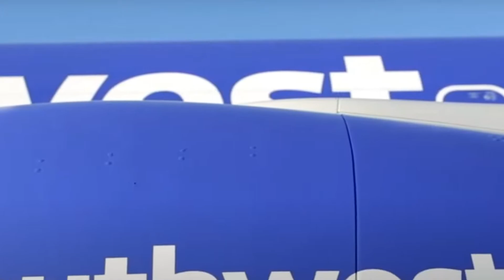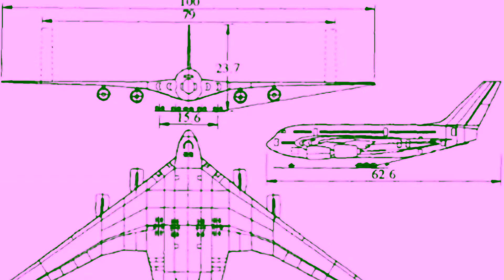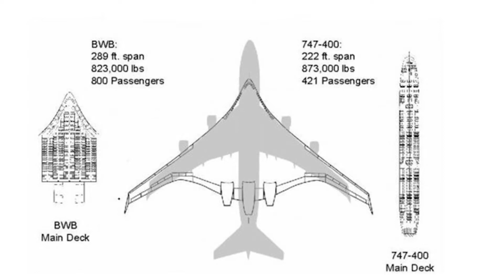This INCREDIBLE Plane Will Change Travel Forever!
This INCREDIBLE Plane That Will Change Travel Forever!

The things we see and touch are changing. If not from one day to the next, or year to year, then from decade to decade. Consider the airplanes that are transporting an increasing number of passengers all over the world. Since the birth of flying, we've become accustomed to seeing airplanes that seem quite similar. Although much has changed in aviation technology, the fundamental fixed-wing architecture has remained the same. The concept of a blended wing has been attempted for decades, with little commercial success. But, as manufacturers and airlines strive for more sustainability, may a new plane emerge in the future? This and other topics will be covered in the video.

Military update, Insane reality, and Wild Iron.

Inspired by The Plane That Will Change Travel Forever

Inspired by Future Aircraft That We Might Fly On - Concept Planes From Airbus, Boeing And More!

Inspired by Big Changes in Future Planes You'll See in Your Lifetime

Inspired by What Future Passenger Planes Will Look Like

Inspired by How Flying Will Change in 2022? Will Travel Ever be the Same Again?

Inspired by Top 15 Future Aircraft Concepts that will Amaze You

On Mecha Tech we will go through the world of tanks, military update, military arms channel, next generation combat vehicle, new combat vehicle, military news, and us military news.